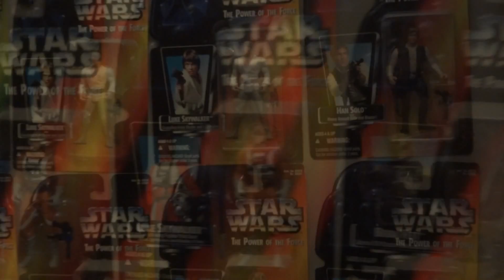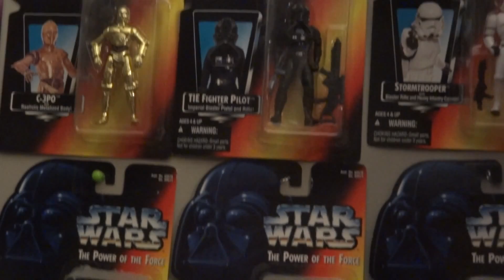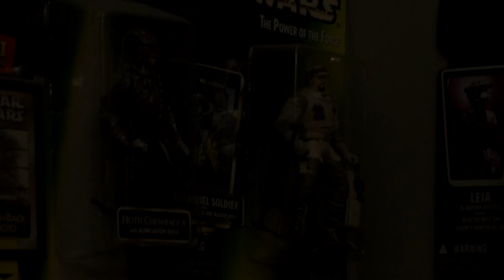Carded Star Wars POTF2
The Carded Star Wars POTF2 figures that I have collected, I have a few doubles with long and short lightener sizes